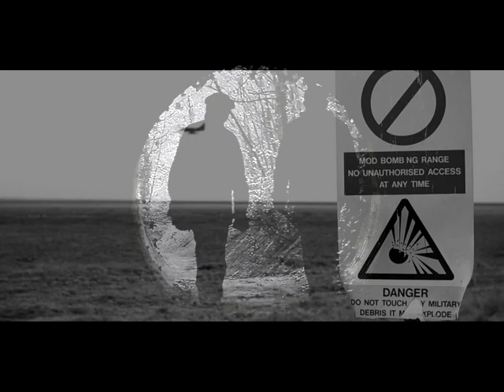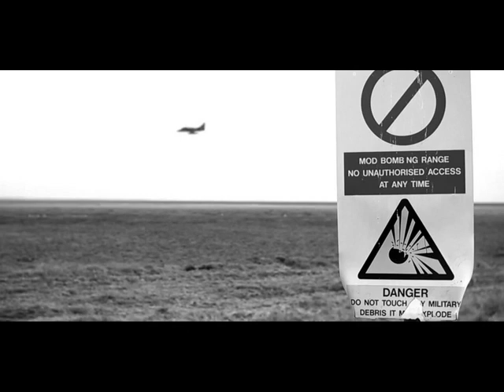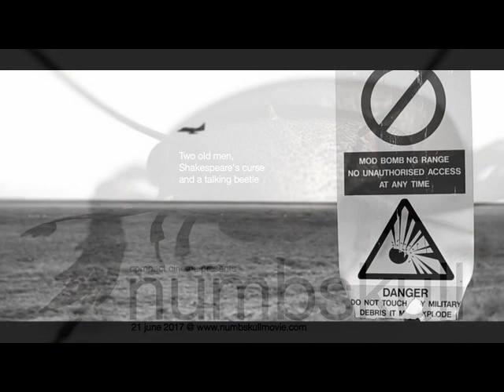Numbskull 1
The late Paul Murphy in conversation with Pete Millington about the movie Numbskull.